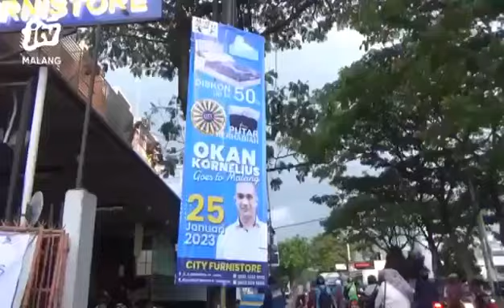Liputan okan goes to Malang di City furnistore liputan khusus by jtv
TOKO MEBEL MALANG CITY FURNISTORE

Outlet kami:
Sukun di Jl. S.Supriadi no 74 seberang Honda sukun, sebelah swalayan Della
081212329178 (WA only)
- Sawojajar d ruko Wow SH1 no5-6, deretan superindo
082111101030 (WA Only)